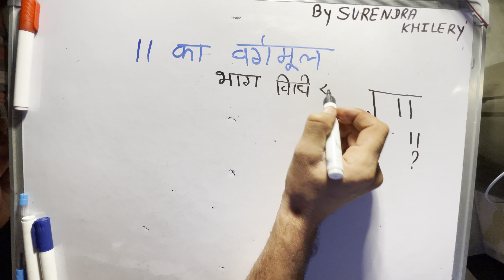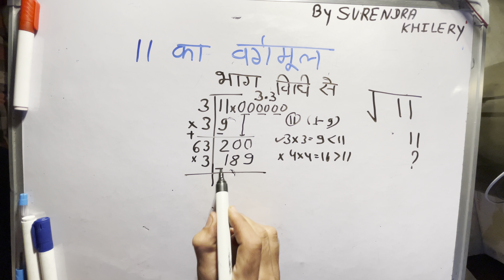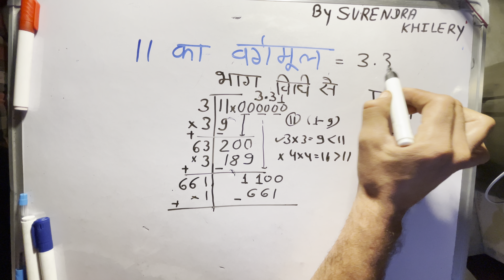11 का वर्गमूल भाग विधि से निकलना कैसे सीखें हिंदी में | Basic Maths by surendra khilery